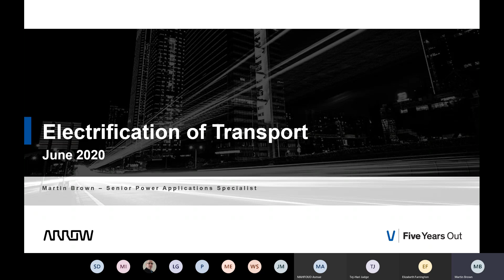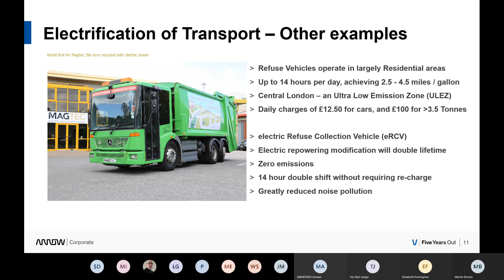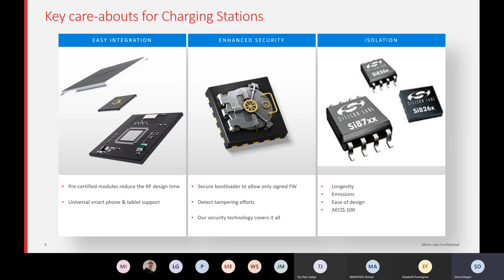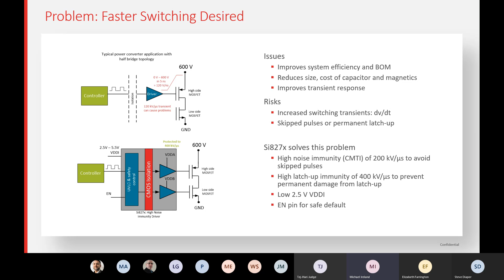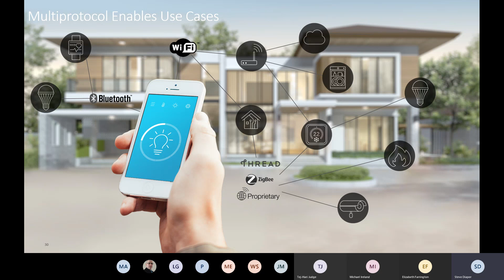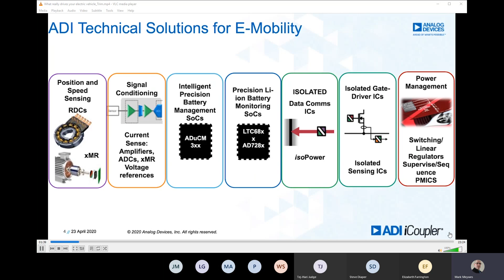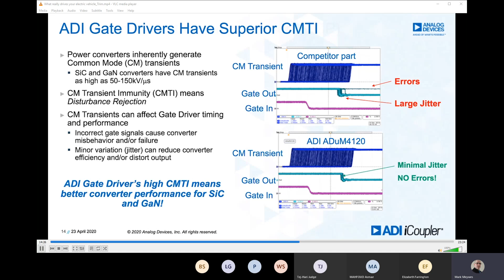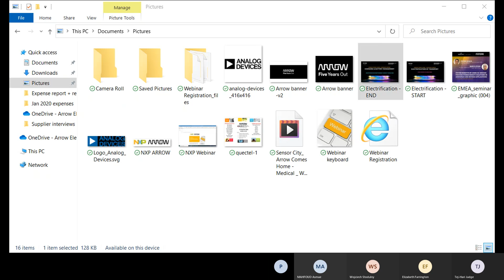Electrification of Transportation